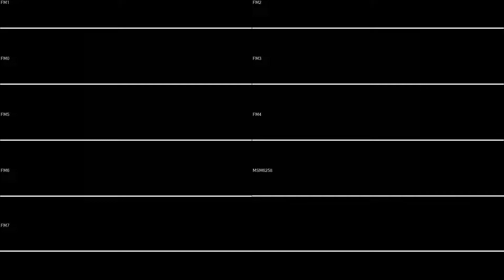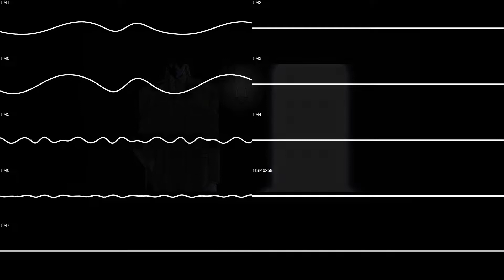Twilight - Biserica Neagra (Sharp X68000)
高見龍 (Ryu Takami), 梅本竜 (Ryu Umemoto),  佐野広明 (Hiroaki Sano)

Audio generated with Nuked-OPM and VGMPlay's nearest-neighbor ADPCM + full filter simulation